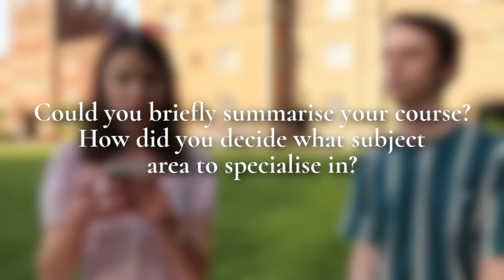Cool stuff you can learn at Cambridge University | PaigeY Interviews Cambridge Graduates ep1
If you're a dog-lover, follow Buster on instagram: @_buster_y_theborderterrier